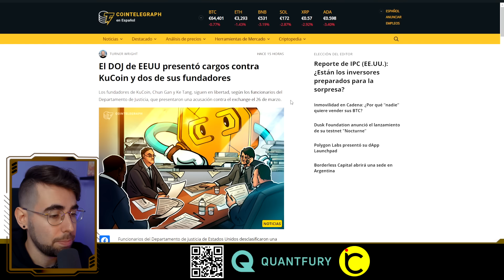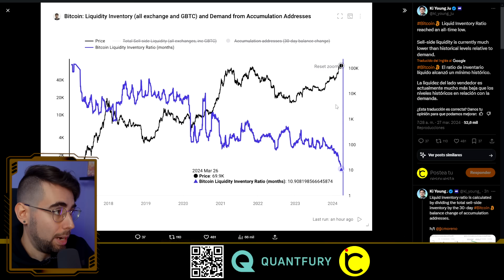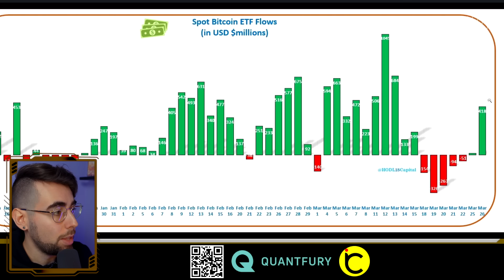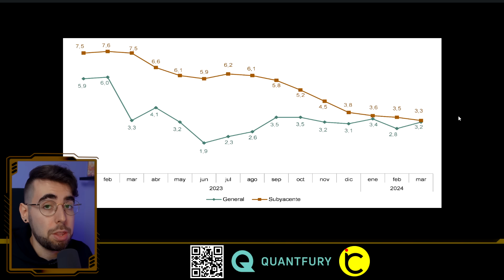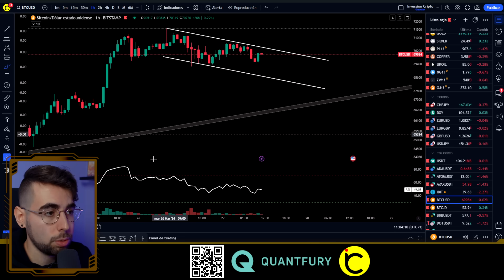🚨CUIDADO: Bitcoin dará una ÚLTIMA OPORTUNIDAD antes de EXPLOTAR ► Analisis BTC al DIA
✔️BItcoin y las altcoins darán una OPORTUNIDAD si ESTO SUCEDE: Recoger la liquidez de los 68K es bastante probable. Mi plan, pronóstico y proyección de los MERCADOS. Ahora vemos trading de criptomonedas y bitcoin al dia.

TIMEFRAMES
00:00 Intro
01:24 Noticias BITCOIN
05:33 Datos Económicos
06:04 Análisis Técnico
09:10 ALTCOINS